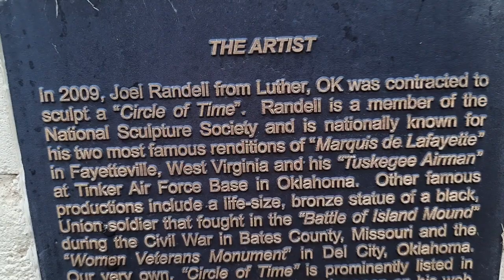Federal Dam 2023 Trip [vid 10 of 19]